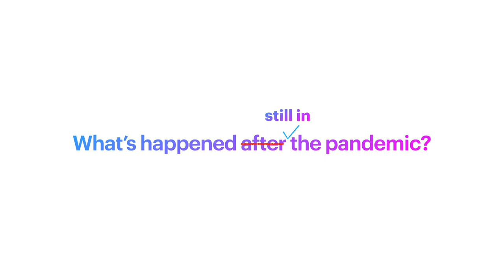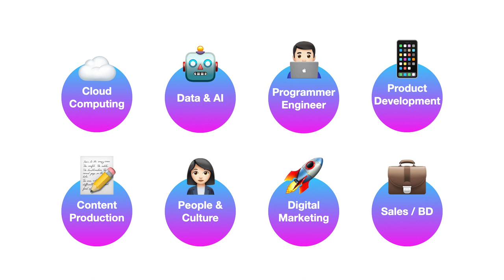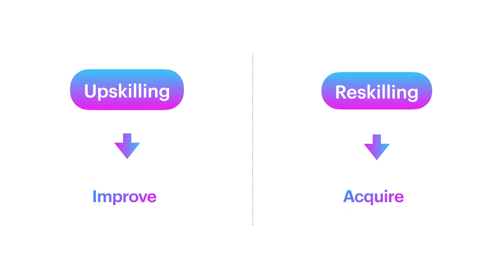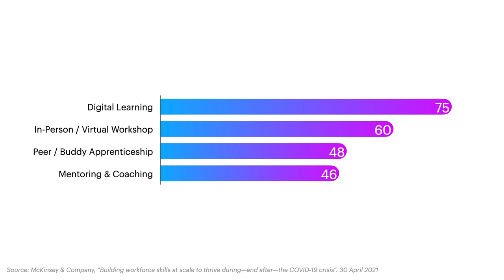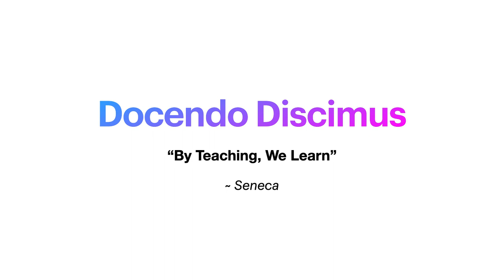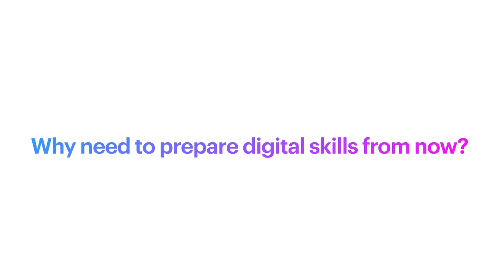Why Digital Skills Matter in The Future of Work | Indra Kusuma | TEDxYouth@SWA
Technology and the digital era are growing so fast that creating new kinds of jobs that were unexpectable before. New skill sets and knowledge are needed these days.

In his talk, Indra will elaborate more on his experience in developing many young generations to keep up in this modern and hi-tech era. Indra Kusuma is a business development professional who has passionate about nurturing startups’ ecosystems, product innovation, and helping people to scale up their digital skills for the future of work.

With over a decade of experience in startups including in Grab and DANA, he is now actively involved in advising and mentoring growing startups through incubator and accelerator programs, also helping future developers to shape their professional skills at Apple Developer Academy Indonesia. This talk was given at a TEDx event using the TED conference format but independently organized by a local community.